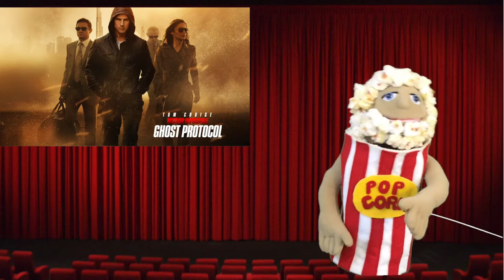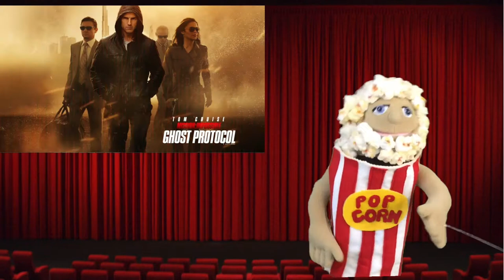Mission: Impossible 5 (Rogue Nation) - Movie Review - Movies that Pop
The Kernel takes on the newest Mission Impossible - Rogue Nation.
Enjoy the capsule review, an in depth review, and note the Walter James Palmer villain comparison.